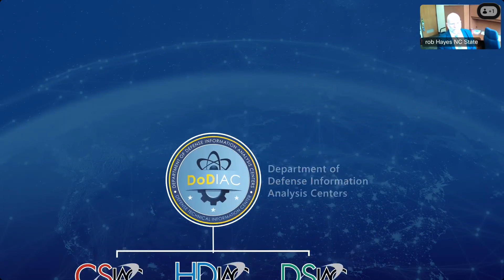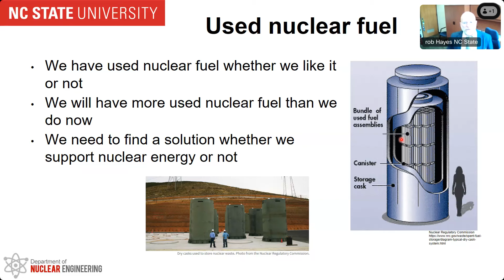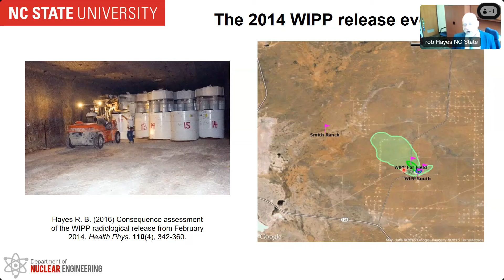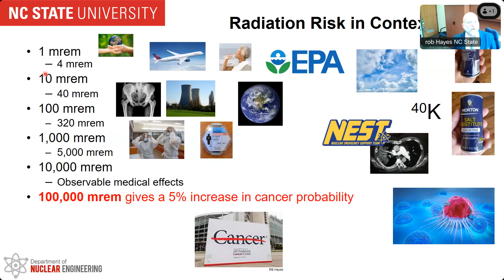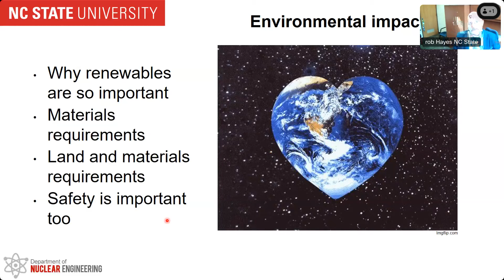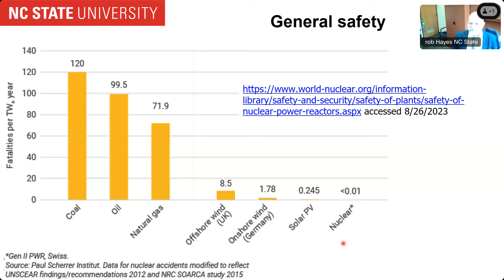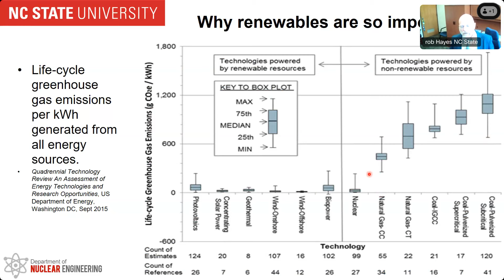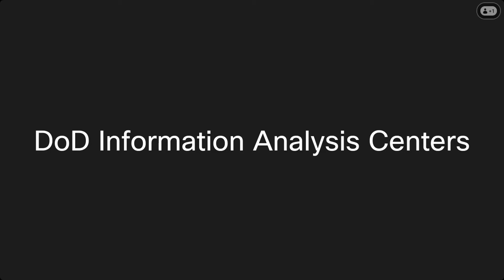A Technical Review on Common Myths About Nuclear Energy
This webinar will examine the various antinuclear claims that appeal to extreme radiological risk. The presentation will start with a review of radiation risk and ALARA. The social myths will include false narratives associated with Three Mile Island, Fukushima, and Chernobyl, along with the potential for terrorist threats and nuclear waste. Also included will be the linear, no-threshold hypothesis and new construction issues. Much of the presentation will be based on the author’s own research but will include research from other scholars on the topic.